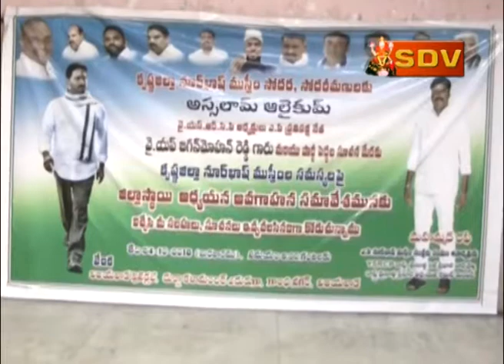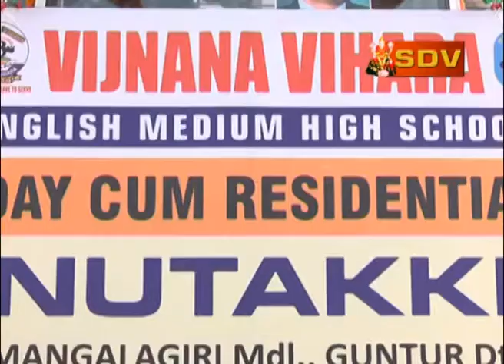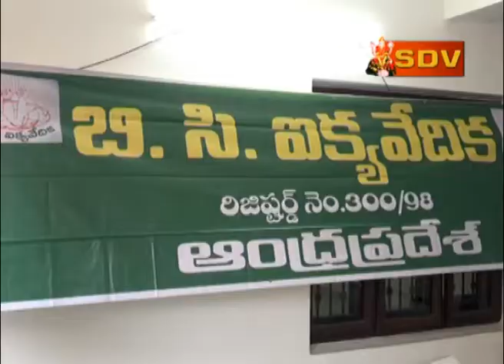SDV NEWS 25 10 2018 01 30pm